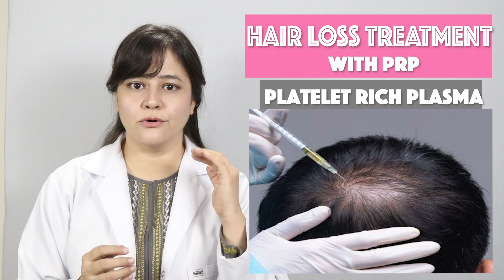Hair Loss Treatment for Men & Women | بال گرنا بند | Coping with Hair Loss | Reverse Hair Loss | PRP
How To Stop Hair Loss | Coping with Hair Loss | Hair Loss | Treatment for Hair Loss | PRP Therapy |

Are you facing excessive hair loss? Or your hair are getting thin?

Today we will talk about Hair Loss treatment with PRP.
Especially in Male and Female pattern Hair Loss, which is also known as Androgenetic Alopecia?
In males the hair of top centre of scalp starts to get thinner and gradually get lost completely so scalp gets bald. In Female central parting of hair gets wider and hair line recedes.

For that we need to know about the life cycle of hair. Our hair have different phases of its life cycle. First phase is a growth phase which has average duration of two years, in this phase hair grows and achieve its length. 2nd phase is the phase in which hair does not grow and does not even fall. In 3rd phase hair falls down.

There are certain factors which impact or influence the Hair Cycle. First one is Genetic predisposition, if you have baldness in your family then there are chances that you would also suffer. 2nd factor is hormonal influence, androgen excess which play a vital role in our body, especially Dihydrotestisterone, which plays role to thin hair on top centre of scalp gradually. The hair gets thinner and thinner and a time arrives when they fell out and stop growing and skin gets bald. How Androgens do this? These androgens shorten the growth phase gradually from 2years to say for example upto 3months, it means, a hair which had to grow for 2years now it will grow for 3months only and will fell down. Then the new hair at its place will be thinner then the previous one. So gradually this thinning of hair leads to baldness. Same is the process in females as well.
Let's know the Role of PRP in Pattern Hair Loss and how effective it is?

PRP stands for Platelet rich plasma. Means that part of blood which is rich in Platelets concentration. Platelets contain growth factors which helps to grow and regenerate the tissues and structures. When we inject PRP in scalp skin in the roots of hair they regenerate the hair follicles, PRP also promotes the stem cells to grow hair. Beside this it also improves the vascularity of hair follicles and also activate the dormant hair follicle which results in new hair growth. This is how it reverses the process of Pattern Hair Loss. Means the hair which became thinner starts to get thicker gradually, and their growth phase of hair cycles also starts to improve.

You need to have multiple sessions, initially once or three monthly. Once you get the results and hair growth improves then a maintenance therapy is required which could be 6monthly or once yearly.
Until you take the maintenance sessions, pattern hair loss would be maintained. It is essential to understand that its a preventive treatment not a curative treatment. It only slows down the process but cannot stop it completely. If you stop the maintenance treatment the process would start again.
Beside this, its results varies person to person, few people gets very good and quick results, while few get improvement after multiple sessions. In my personal experience I found better results when I combine it with other treatment modalities such as Minoxidil 5% hair spray can be used along with treatment. Then oral Finasteride can be taken which blocks the synthesis of Androgens. Multivitamins can also be taken. This combine approach improves the result of PRP.

Platelets Rich Plasma Injections
How Platelets Rich Plasma works ?
Is it possible for lost hair to grow back ?
How to stop hair loss in Men ?
Receding Hair Lines & Baldness ?
How to stimulate hair growth ?
Reverse Hair Loss ?
Treatments for Male & Female pattern baldness ..
Why do we go bald ?
PRP Treatment for Hair Loss, Baldness & Hair Regrowth ?
Treatment for hair loss in women.
Stop Hair thining in women
Baldness in females.
Female pattern hair loss
Hair loss Treatment in men & women